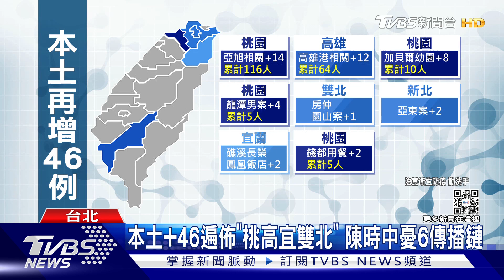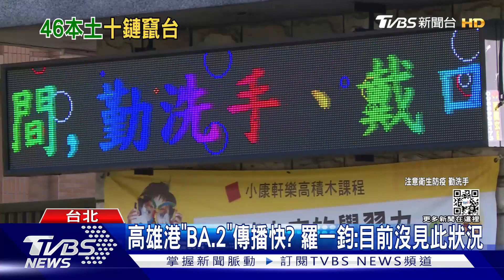本土+46遍佈「桃高宜雙北」 陳時中憂6傳播鏈｜TVBS新聞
台灣今天(26日)本土案例是前一天的近3倍，來到46例，不只自貿港區因二採，增加了14例個案，高雄港群聚則多了12例，除了這兩大群聚外，加貝爾幼兒園及龍潭退休男子都皆有新增案例。羅一鈞也說目前全台有10條Omicron獨立傳播鏈，陳時中認為其中6條，包含"加貝爾和大湳"等感染源不明的案例仍要高度關注。